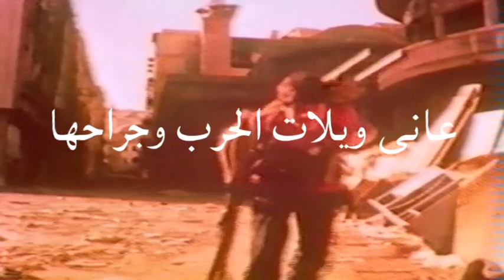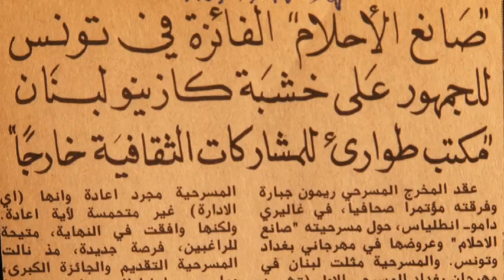الفيلم الوثائقي "جبارة" للمخرج نصري البراكس - NOW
وثائقي للمخرج نصري البراكس يستعرض مراحل حياة المسرحي ريمون جبارة كما يروي حقبة من تاريخ المسرح اللبناني